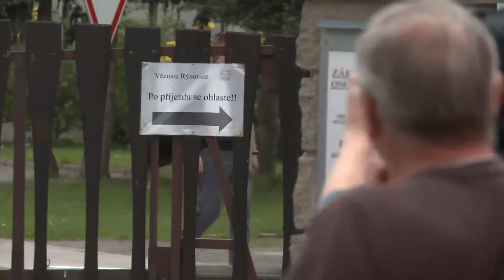Kájínek je na svobodě